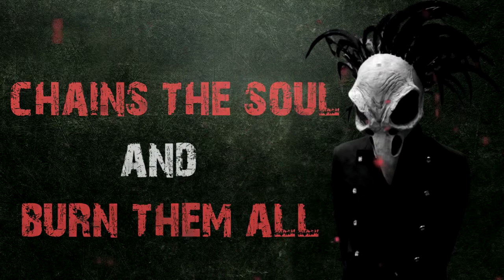CROAK - DAMNED (Lyrics Video)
"Damned"

Music & Lyrics by Mathieu Madani
Mixed and mastered by Tristan Klein at "Dans la boite" studio, Rennes, France

Artwork by Grégory Migeon
Produced by Mathieu Madani